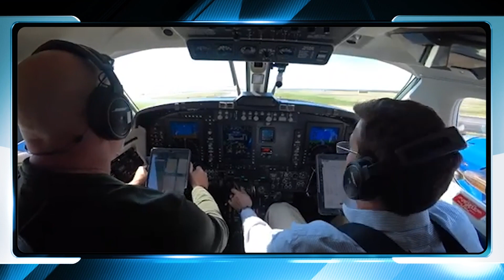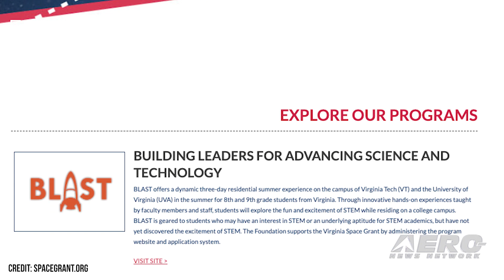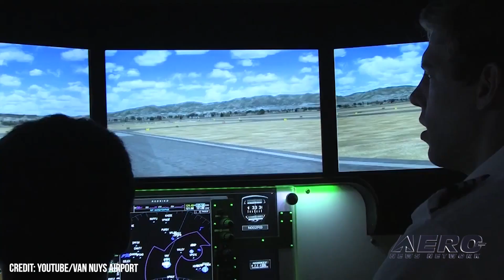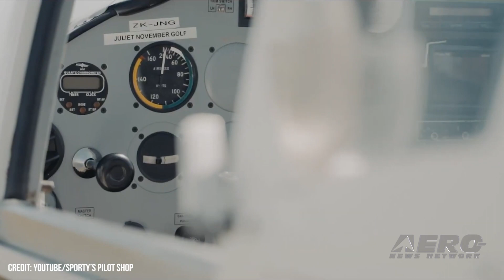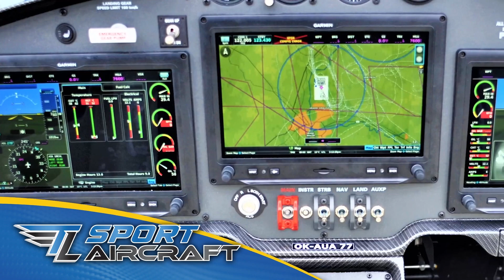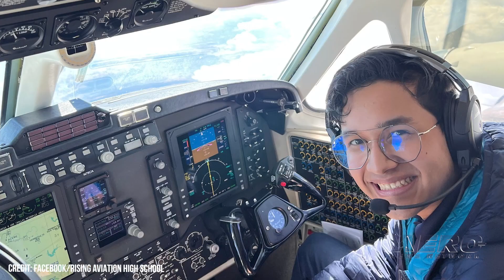Airborne-Flight Training 05.05.22: FAA Grants, Sportys SP Course, Rising Aviation HS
Also: Van Nuys Career Day, Constant Aviation, JetBlue-Spirit, First USAF T-7A Red Hawk

To invest in and build a future workforce in aviation, the FAA is providing two grants to academia and the aviation community to inspire, recruit, and prepare a diverse, inclusive pool of pilots and maintenance technicians. These grants, total $10 million and are authorized through fiscal year 2023. Sporty's continues to go through and revise their online courses, this time allowing future LSA pilots to learn the ropes and save money on ground time for their Sport Pilot License. Like the other courses in recent months, Sporty's has updated things with new video, handy tools, and a support for a wider roster of platforms. Making a career in aviation is the primary goal of Rising Aviation High School’s flight training facility, which recently opened its doors at Addison Airport (KADS) in Texas, located 7nm north of Dallas Love Field (KDAL). Rising Aviation’s reported goal is to make a career in aviation accessible to everyone. All this -- and MORE in today's episode of Airborne!!!

This episode of Airborne-Flight Training 05.05.22 is chock full of info in this Daily News Episode, Thursday, May 5th, 2022... Presented by Aero-TV veteran videographer and Airborne Host Holland Lee. Holland is supported by ANN Chief Videographer Nathan Cremisino, as well as ANN CEO/Editor-In-Chief Jim Campbell. This episode covers:

FAA 2022 Aviation Workforce Grant For Pilots & Technicians
Sporty's Updates Sport Pilot Course
North TX Gets Its First Flight School; Rising Aviation H.S.
Van Nuys Sees Success with Local Aviation Career Day
Constant Aviation Expands AMT Apprentice Openings
JetBlue Seeks to Acquire Spirit Airlines
Boeing Unveils First USAF T-7A Red Hawk